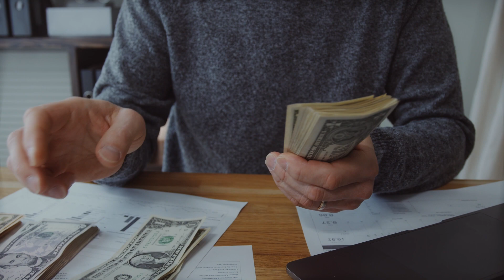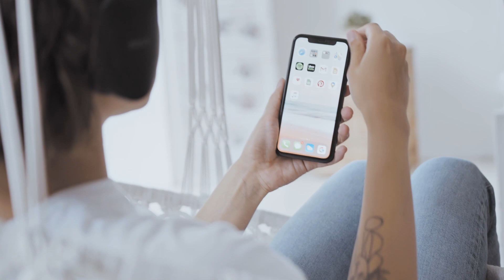From Companions to Life Partners: The Rise of Robot Marriages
Discover the intriguing world of human-robot relationships in this captivating video. Explore the stories of individuals who have chosen robotic companions as partners, from Zhang Jiajia who married his own creation to Dave Cat and his life-like silicon doll. Uncover the motivations behind these unconventional unions and contemplate the implications of a future where marrying robots becomes normalized.

Join us on this thought-provoking journey that challenges societal norms and explores the intersection of love, technology, and human emotions. In the following video, we will discuss From Companions to Life Partners ,the Rise of Robot Marriages.